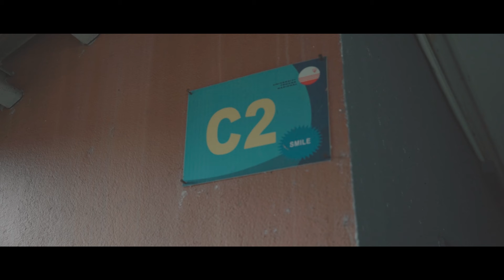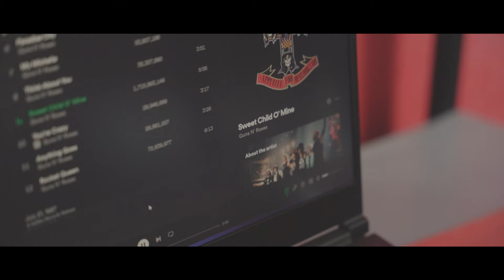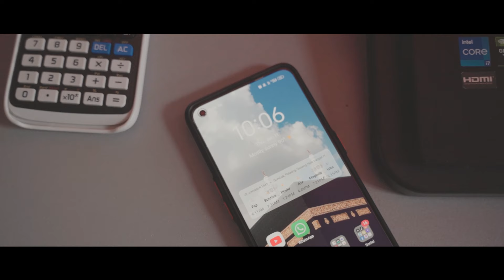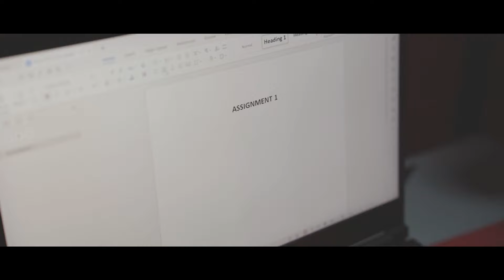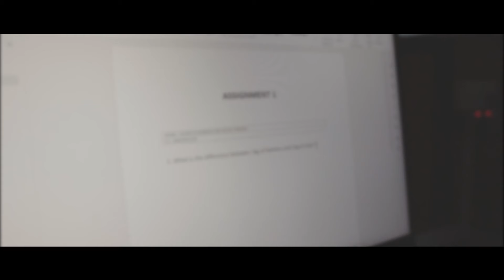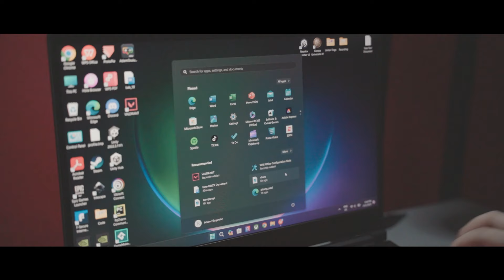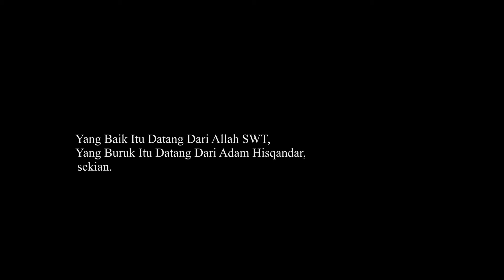Lambat By Azib Syafi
A short film for Final Project AVP